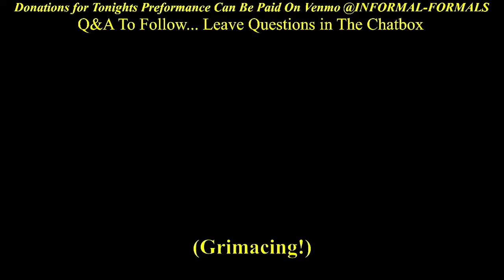Preparation Of Coffee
How I prepare coffee for a given day, mishaps and all.